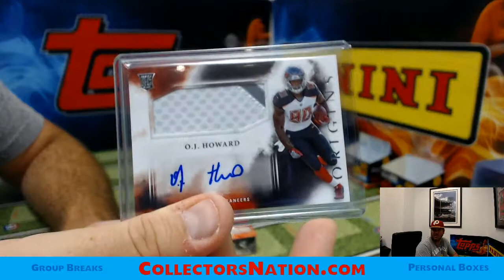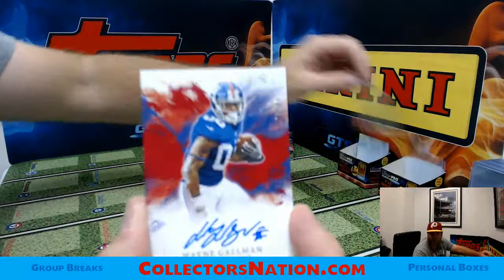2017 Origins Football Personal Box for Billy8